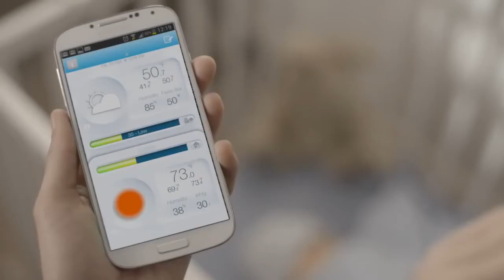Netatmo Wetterstation-Jetzt bestellen auf tink.de!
Sei immer bestens informiert und vorbereitet mit der Wetterstation von Netatmo!

Die Wetterstation gibt Dir Auskunft über Temperatur, Luftdruck und-Feuchtigkeit. Mit den weiteren Modulen des Wind- und Regensmessers, bist Du immer auf dem neuesten Stand, was das Wetter angeht.

Entdecke jetzt die Wetterstation von Netatmo und viele weitere Smarthome Produkte